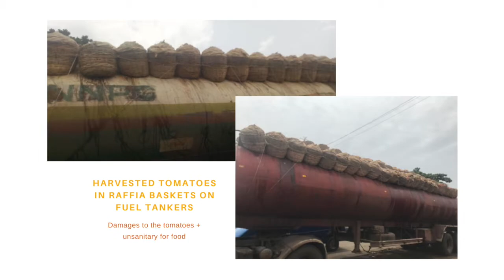Siemens Design Challenge Finalists' Pitch: OnlyFresh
OnlyFresh is a standalone refrigerated unit for transporting fresh vegetables.

Chuma Asuzu
Canada